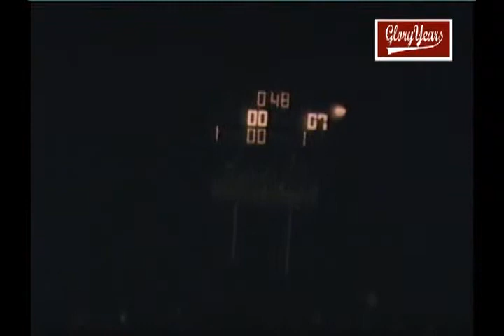Colerain vs Norwood 1970 Ohio Football (1 of 2)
GloryYears.com Presents - Colerain vs Norwood 1970 Ohio Football (1 of 2)-r7059